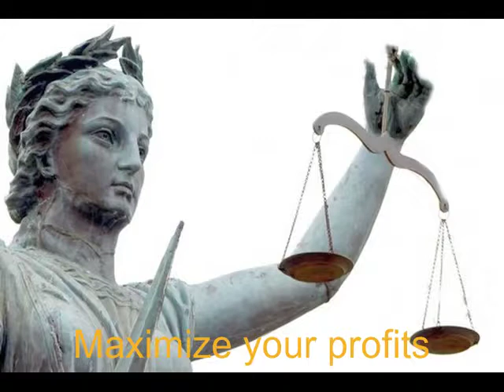Law Office Phnom Penh ++ Lawyers Firm Cambodia ++ Sihanoukville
++ Lawyers Cambodia ++ Phnom Penh ++ Sihanoukville ++ all kinds of law ++ Skype ID: lawyer-cambodia ++ 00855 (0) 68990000 ++ family law ++ adoption Guidance ++ contracts ++ translations ++ marriages ++ 律师 ++ 柬埔寨 ++ カンボジア ++ 弁護士 ++ 변호사 ++ 캄보디아 ++ 프놈펜 ++ プノンペン ++ 金边 ++ Пномпень ++ Камбоджа ++ адвокат